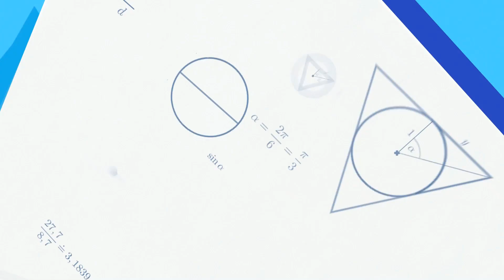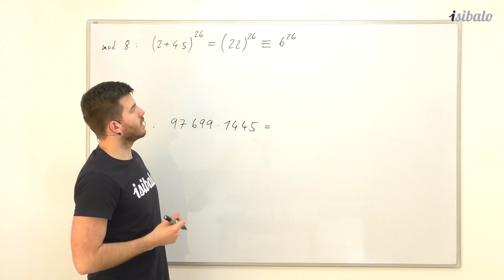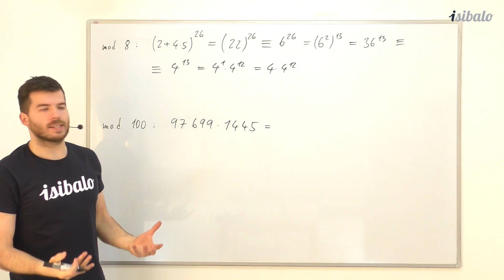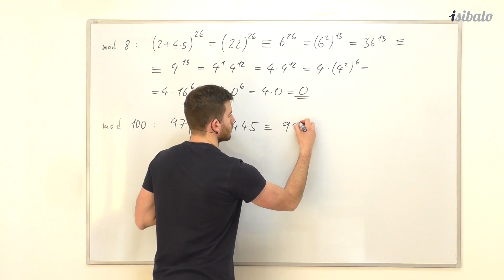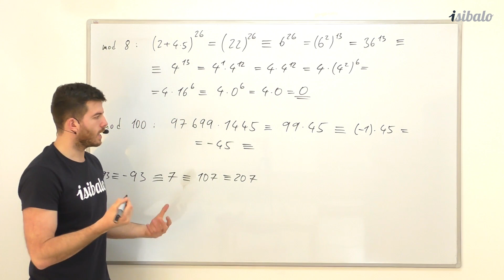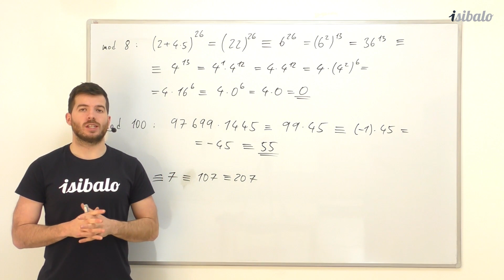3 - Tipy a triky (MAT - Modulární aritmetika)